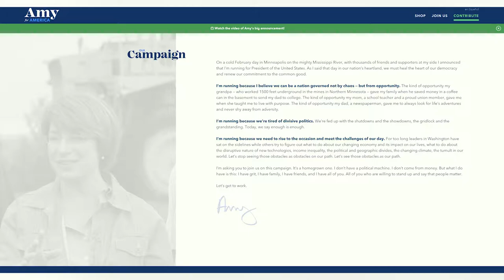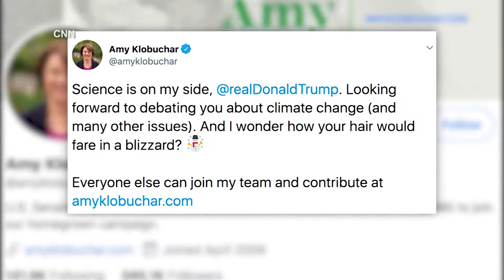Sen. Klobuchar launches 2020 presidential campaign